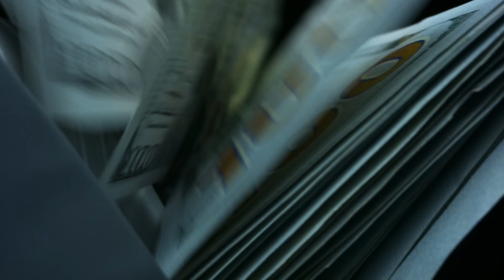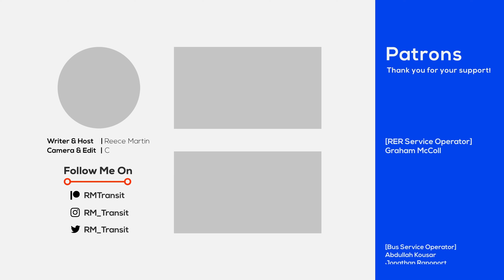Why (Automated) Light Metros are So Special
=WALL DECALS=

=ATTRIBUTION=

Thumbnail Based on Imagery from DrDewott

=ABOUT ME=